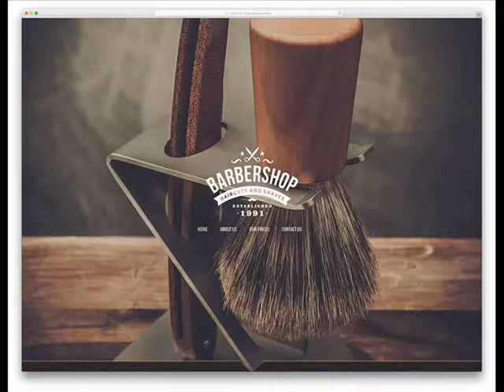INTERIOR DESIGN BARBER SHOP PROFESIONAL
iNterior design barber shop profesional should have good talent and pheriphernalial, harmony both style and efficience for profit and loyal customers